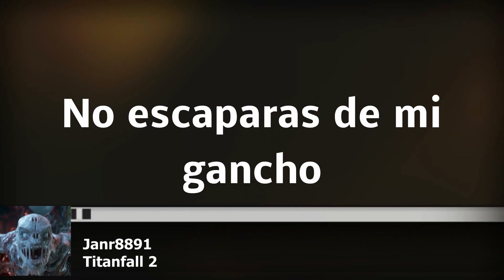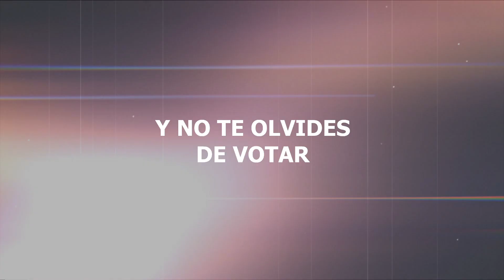SomosXbox Top ¡Graba Eso! #61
¡¡No os olvidéis de votar al mejor vídeo de la semana!!

El Top ¡Graba Eso! de SomosXbox se ha renovado, ofreciendo nuevas opciones en una iniciativa que busca vuestra colaboración. Queremos que nos mostréis vuestras habilidades, vuestras hazañas, pero no os quedéis solo ahí, nos interesan ver todas vuestras épicas vivencias junto a Xbox One y su catálogo de juego.

Pasos a seguir:
- Comparte a través del Club SomosXbox en Xbox Live, desde la opción Compartir-Club-SomosXbox Club

Advertencias y recomendaciones:
- No se admitirán aquellos vídeos que presenten modificaciones que alteren la visualización para la sección Top ¡Graba Eso! de SomosXbox